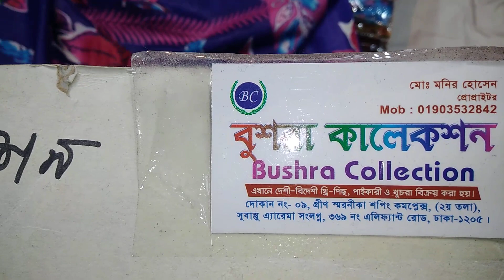পাইকারি দামে ফেরদৌস কপি লোন কালেকশন ///Wholesale price Ferdous copy lawn collection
Shop name : বুশরা কালেকশন
দোকান নং-০৯,গ্রীণ স্মরনিকা শপিং কমপ্লেক্স
(২য় তলা), সুবাস্তু এ্যারোমা সংলগ্ন,৩৬৯ নং এলিফ্যান্ট রোড, ঢাকা -১২০৫